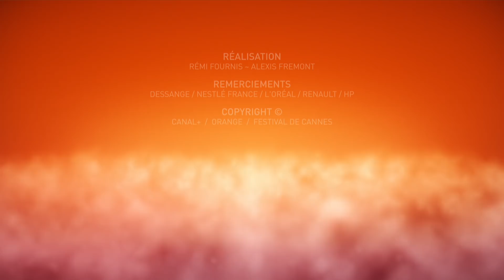THE DEAD DON'T DIE - Press conference - Cannes 2019 - EV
Press conference of  THE DEAD DON'T DIE with :  JOSHUA ASTRACHAN producer / CHLOË SEVIGNY actress / JIM JARMUSCH director / TILDA SWINTON actress  / SELENA GOMEZ actress  / BILL MURRAY actor / CARTER LOGAN producer / Sara DRIVER actress